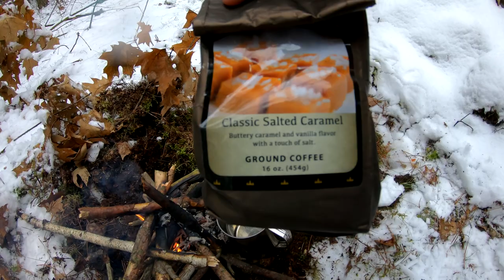Winter camp in a shack under a tree fallen by a hurricane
One day I walk to fareway from home and I meet wolf with one past my way to home. I make fire to make some food and keep more energy to survival night and keep me warm from cold outside in winter time in woods.

Garden waterproof gloves
PANTS: Fjallraven Barents Pro Trousers
BACKPACK: Lowe Alpine
BOOTS: Salomon X Ultra 3
FLEECE JACKET: The North Face
JACKET: Oakley GORE-TEX

——FILMING GEAR ——
DJI Mavic Mini
GoPro Battery&Charger
GoPro Batteries